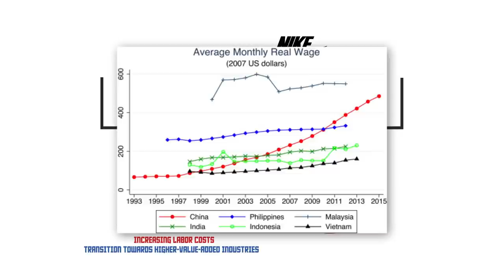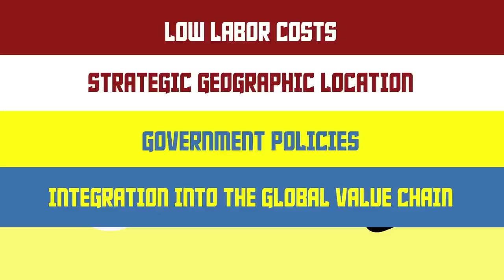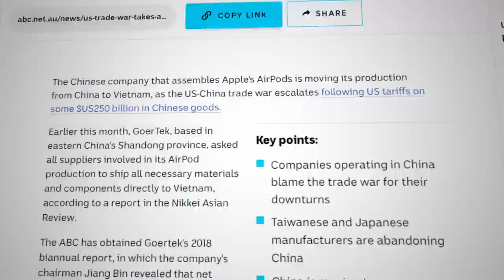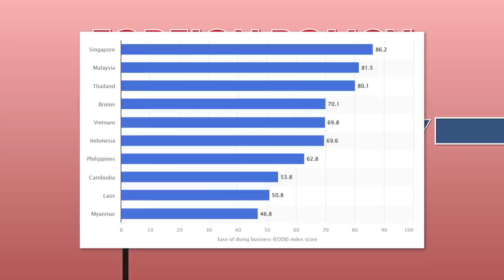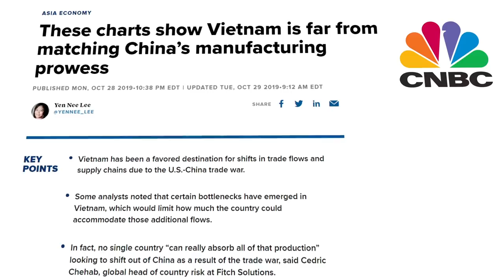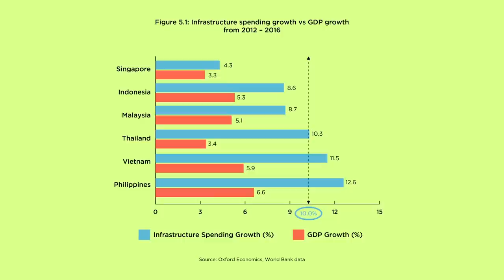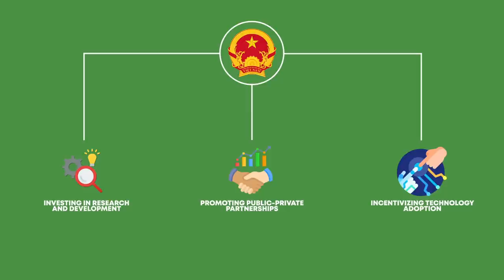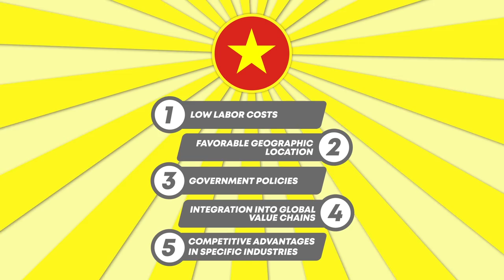How China Is Losing to Vietnam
The astonishing rise of China has been widely acknowledged, yet its controversial pursuits have set the stage for a new turn of events. This time, Vietnam has emerged as a formidable contender, steadily gaining ground by attracting a substantial portion of factory orders that were once firmly in China's grasp.